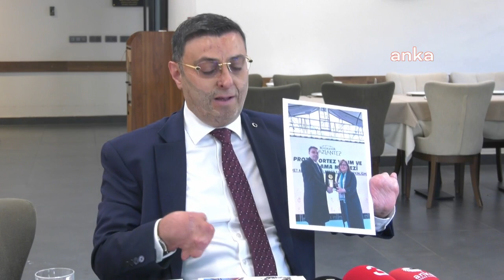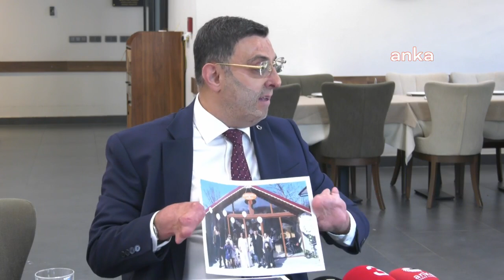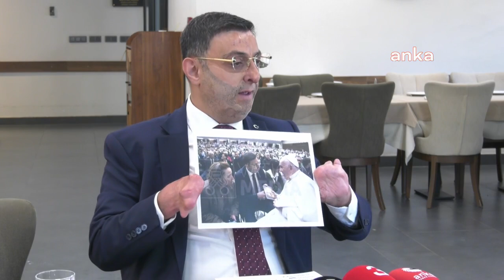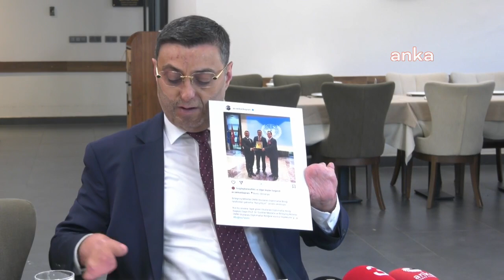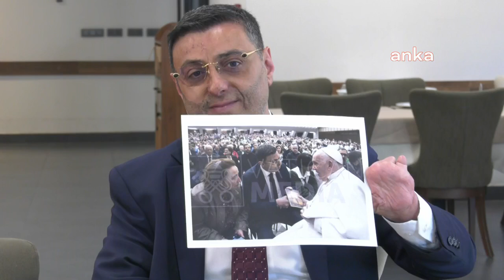Serkan Bayram: “BM bünyesinde engelliler temsilciliği kurulmalı"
AK Parti Erzincan Milletvekili Serkan Bayram, “Birleşmiş Milletler’de (BM) üç tane alt birim olarak hak temsilciliği var: UNICEF, UNWOMEN, üçüncü olarak da benim önerim engelliler temsilciliğinin kurulması. Çünkü dünyada kadın, çocuk, engelli konuları global. Engelliler alanında İstanbul’da, Türkiye’de bu temsilciliğin kurulmasını önerdim” dedi.

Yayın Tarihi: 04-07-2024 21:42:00